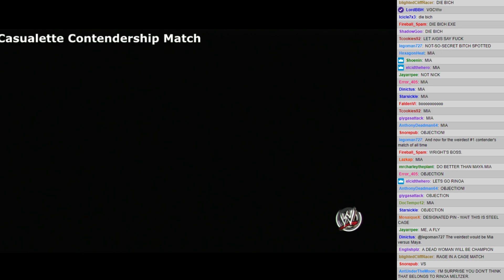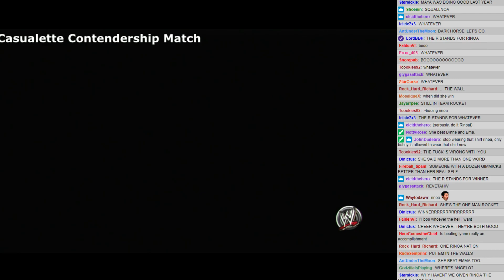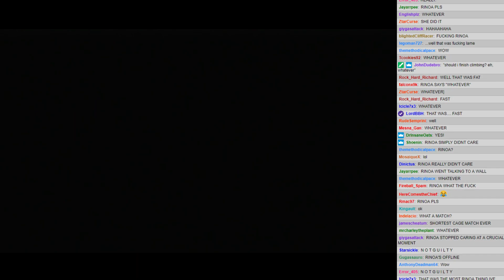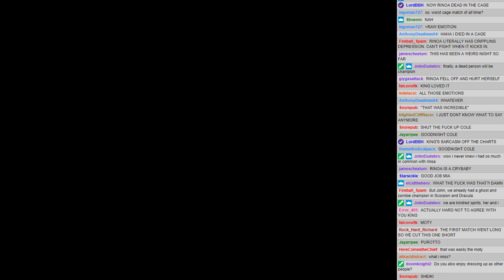WVGCW S9E3 - 04: Casualette #1 Contendership Triple Threat Cage Match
Mia Fey vs. Rinoa Heartilly vs. Joanna Dark